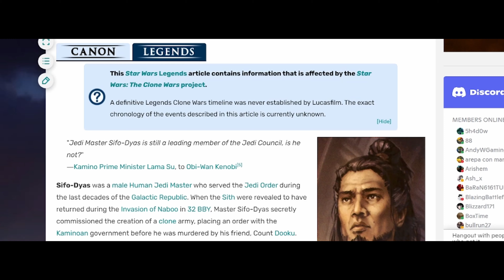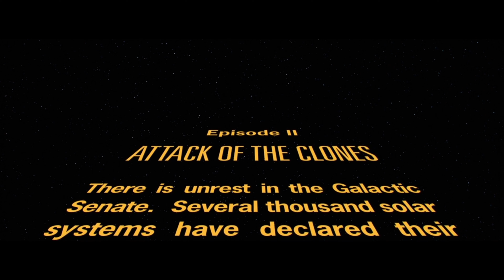*PLEASE* Somebody Show AOTC More Love!!!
Attack of the Clones is kind of meh. But it was almost PERFECT!!!

Before The Last Jedi and Disney’s Star Wars Trilogy had the fanbase divided, even fans of the prequels could admit that Star Wars: Attack of the Clones is arguably the weakest Star Wars film in that Trilogy. However, this Star Wars Video Essay takes an in depth look at Attack of the Clones and objectively attempts to break down its biggest strengths and weaknesses because, as it turns out, there’s a lot to love in this film.

In this Attack of the Clones Video Essay, we’ll examine the Hayden Christiansen Ewan McGregor (Obi Wan and Anakin) character dynamics, the love story of Padme and Anakin, the Jango Fett Conspiracy, and the Politics of Star Wars (gosh I love Palpatine in this movie).

If you like Star Wars Prequel Video Essays, or other video essays of this type, stick around because more are coming.

0:00 Attack of the Clones' Biggest Flaw!
0:51 Obi Wan's Pursuit of Jango Fett
3:00 Palpatine is a Genius (Star Wars Conspiracy)
5:44 Obi Wan an Anakin: Buddy Cops!
7:40 Padme and Anakin: Across the Stars

Written & Edited Dylan Gregory @TheWritersBlockOfficial